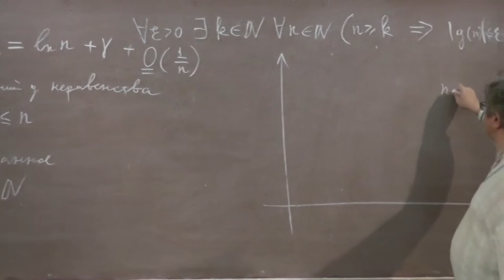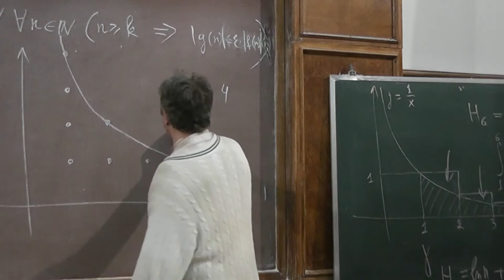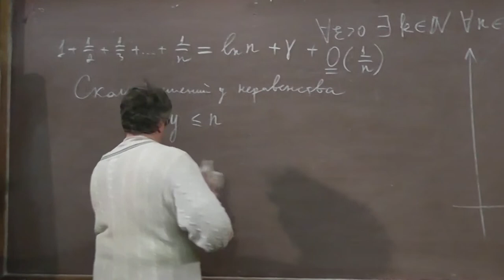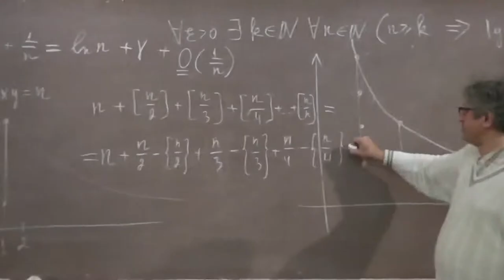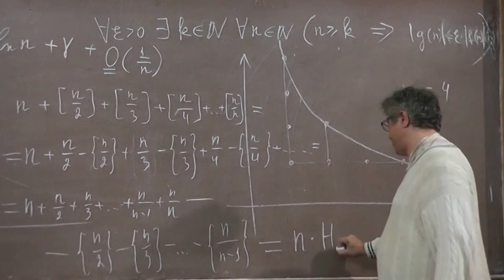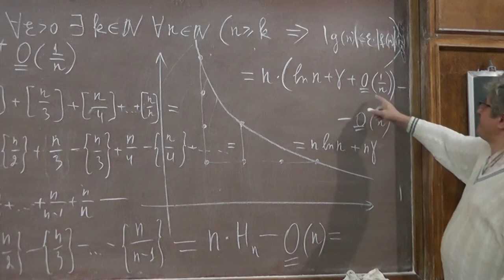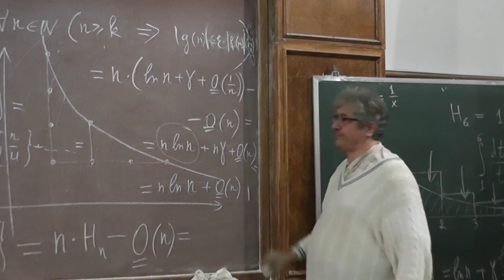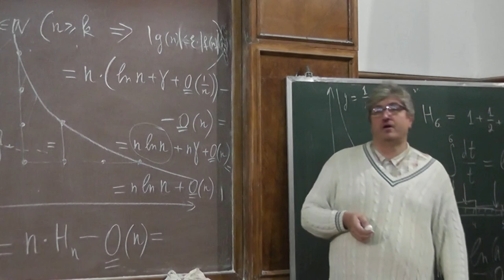12 Грубая оценка